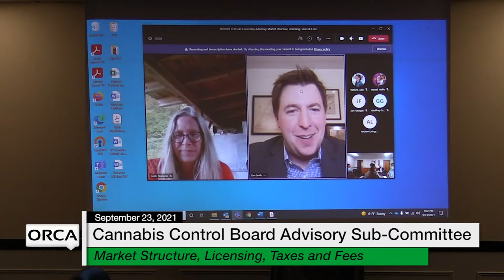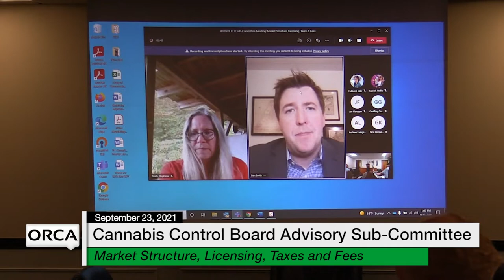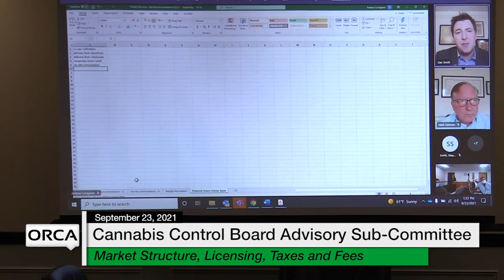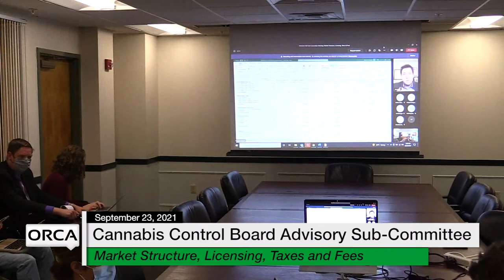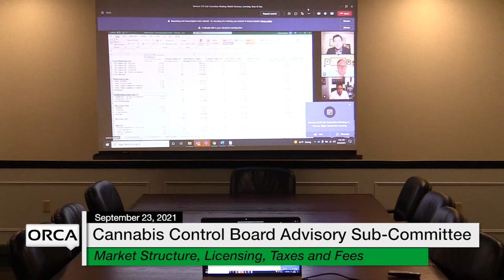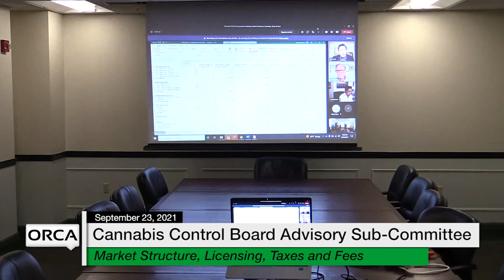Cannabis Control Board - Advisory Sub-Comm on Market Structure, Licensing, Taxes and Fees 9/23/2021